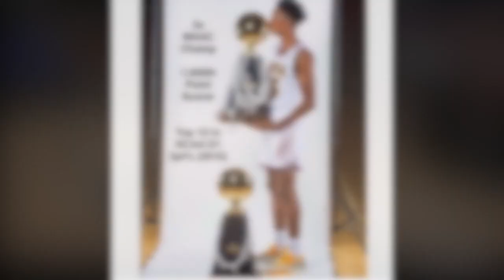Deyshonee Much, 6'5 Guard, Iona Gaels, 3x MAAC Champ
This video is about Deyshonee Much, A versatile 6'5 guard out of Rochester, NY who can score at all three levels. Top 10 in 3pt % in 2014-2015 season, Deyshonee has elevated his game to become a complete scorer. This has come at a positive price, with contributing to Iona's three peat of the MAAC Championship since his arrival. Making the tournament 3x, the film above provides highlights against some of the best teams in the country. Hope you enjoy!

I do not own copy right to the music!